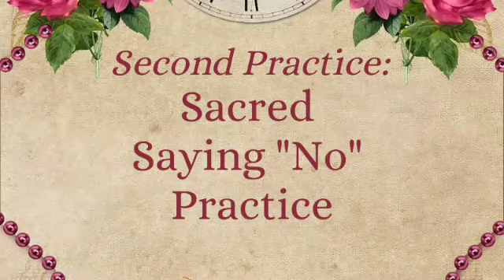Highlights #2 of "Three Practices to Transform Your Relationship with Time"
Here's the start of a sacred practice I teach as the second sacred practice to protect your time in my video course, "Three Practices to Transform Your Relationship with Time. Find out more and get the course

For all my posts, videos, and information on my Claim Your Calling program